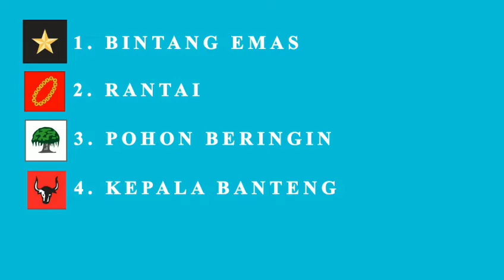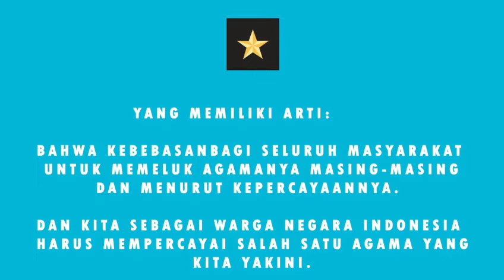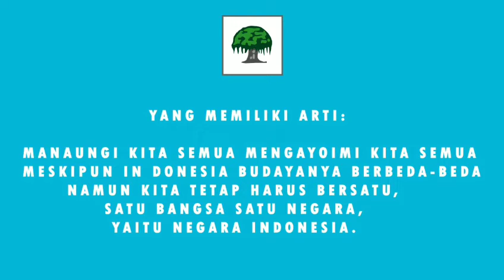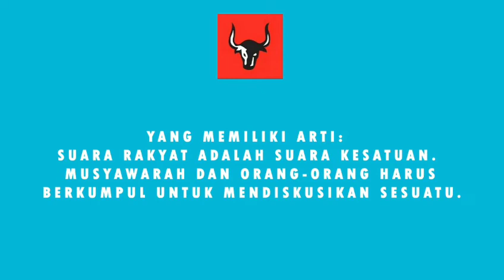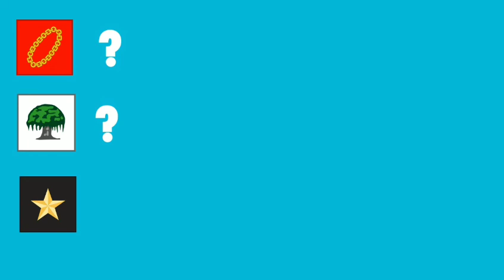Pembelajaran Kelas 1 Mengenal Dasar Negara dan Simbol Pancasila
Video pembelajaran ini dibuat sebagai media pembelajaran jarak jauh kelas 1 khususnya untuk siswa-siswi SDN 1 Nagrikidul.  Pada kesempatan kali ini materi ajar disampaikan oleh Yulia Halimah mahasiswi STKIP Purwakarta yang sedang menjalankan PLP di SDN 1 Nagrikidul